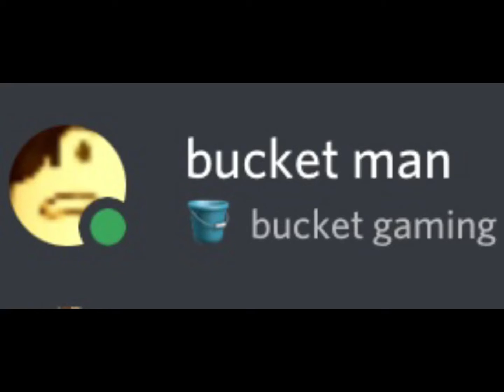WHC announcement [Witch Hat Clan]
Totally copyrighted music off of mario i think..
hey :) thanks for reading the description! like this little skit/video i made?
Then go check my social medias and follow them! (discord link also)

🎊social medias🎊